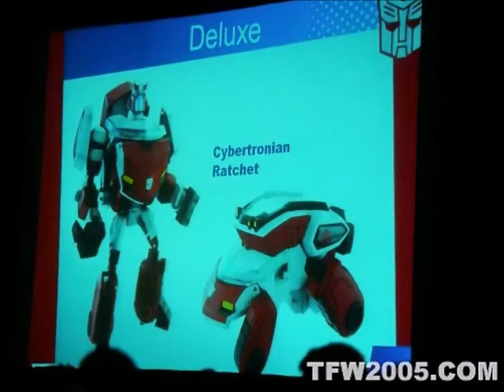Transformers Animated Ratchet